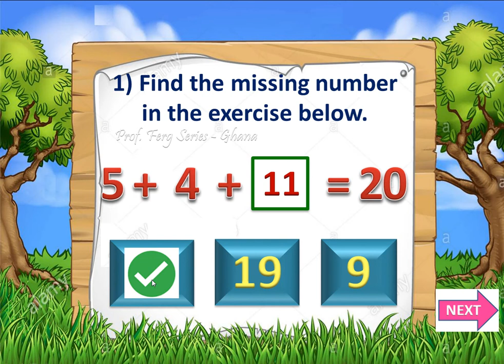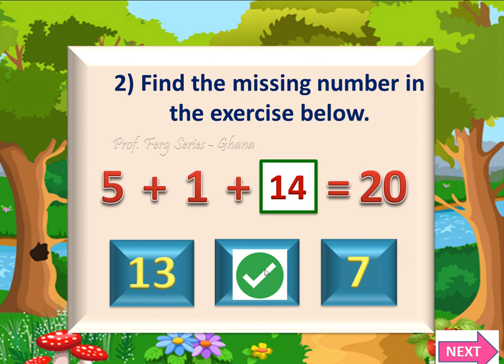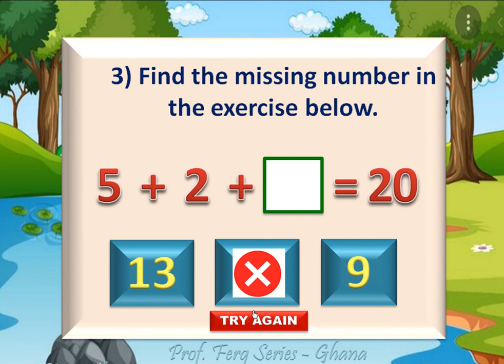Math Lesson for KG 1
MATH LESSON FOR KG 1 KIDS.